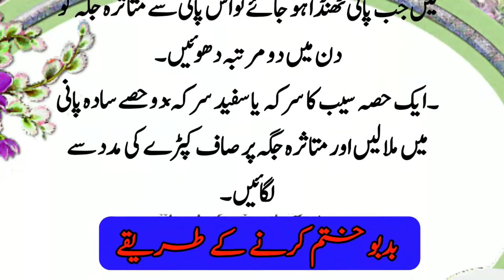Summer Illnesses Heat rash, acne, odor treatment and prevention measures| Adab health corner